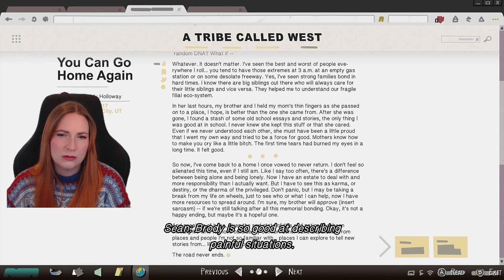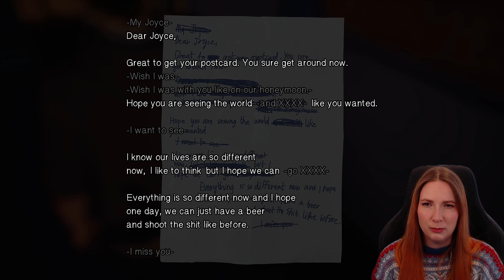Time to say goodbye to AWAY | FIRST TIME PLAYING Life is Strange 2 #18